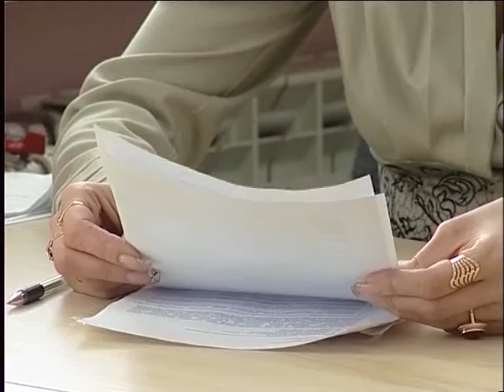«Новый учитель Ямала 2017»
В округе начался прием заявок на конкурс «Новый учитель Ямала 2017». Он призван привлечь в регион лучших выпускников ВУЗов, аспирантов и кандидатов наук. В этом году конкурсный фонд – это 25 грантов по 600 тысяч рублей каждый. Плюс к этому, школам, принявшим на работу грантополучателей, дополнительно выделят по 300 тысяч рублей.